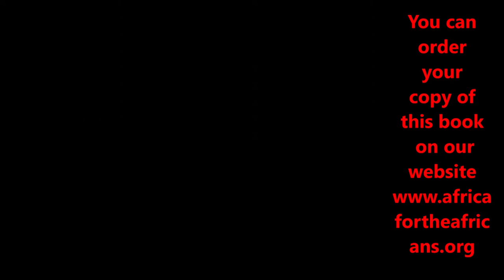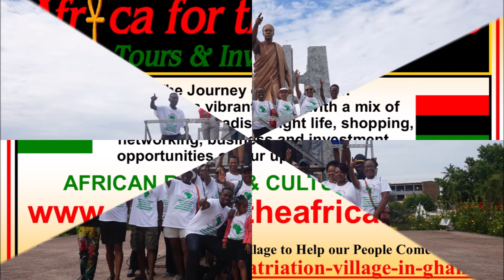Self Accountability in Traveling to Africa During the Covid-19 PlanDemic Africa Tours Conf Call wi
Africa for the Africans Tour Conference Call December 13, 2020 with Bomani Tyehimba. Welcome to the journey of a lifetime family.
Join our next Journey of a Lifetime to Ghana Dec 24, 2020 - Jan 5, 2021; Senegal & The Gambia April 2-12, 2021; Ghana May 24 – June 4, 2021 and Tanzania Nov 18 – 29, 2021. Visit our website for details on future Africa Tours & Investments at Investments Subscribe to our YouTube channel and get all of the video highlights View our photo galleries on FB Twitter IG Email me at or Bomani Technology: Service-Support-Consultation.

This is the website link for all info, price and more if you are interested in our future community in Ghana.